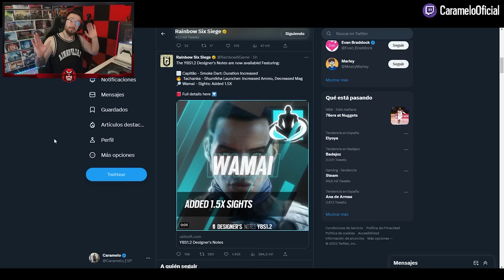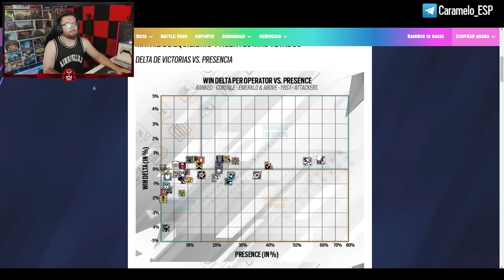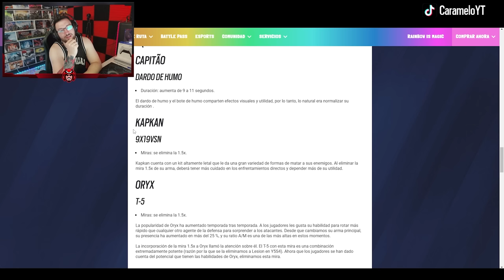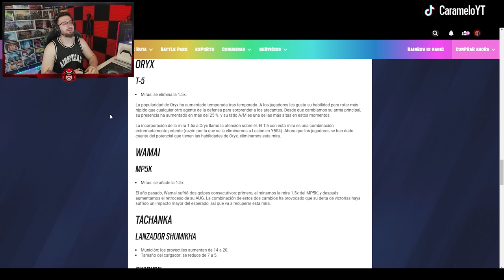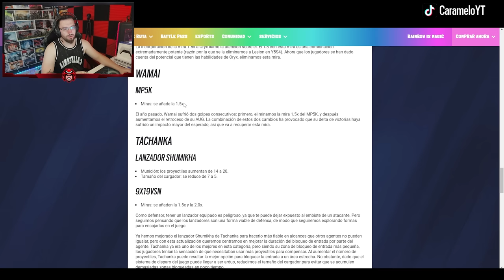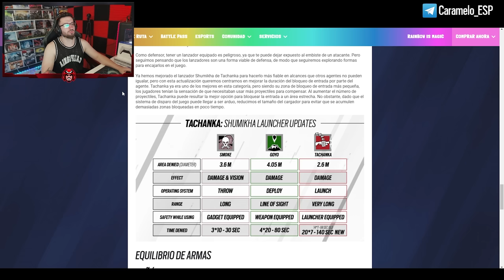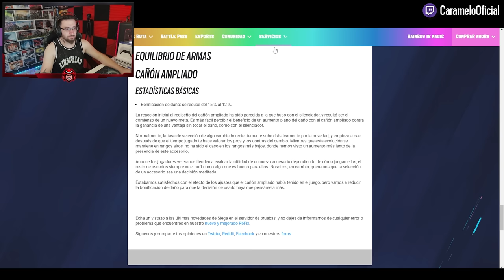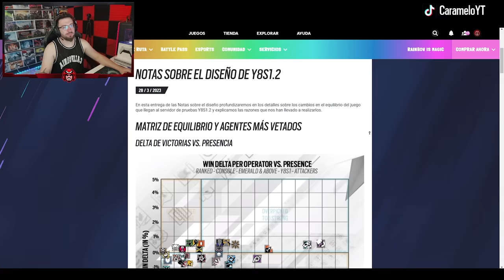NOTAS COMPLETAS PARCHE de MUCHO NERF | Caramelo Rainbow Six Siege Gameplay Español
✅ NOTAS COMPLETAS PARCHE de MUCHO NERF en este Gameplay de Rainbow Six Siege español en Commanding Force del año 8 de R6.